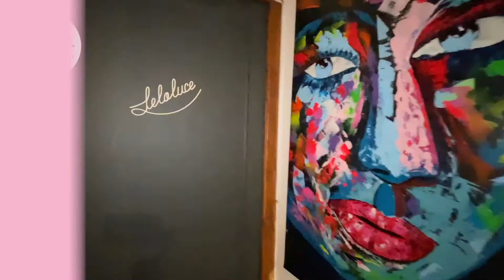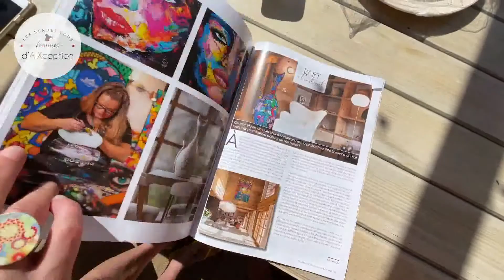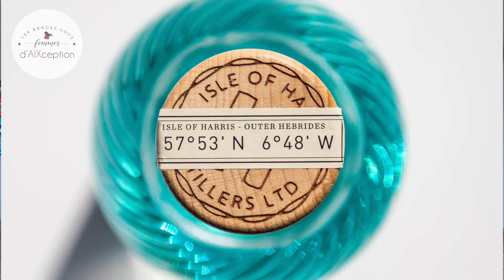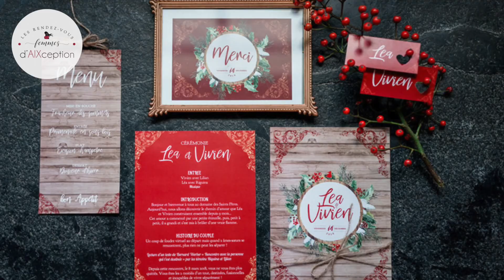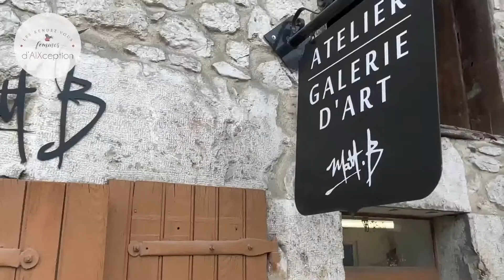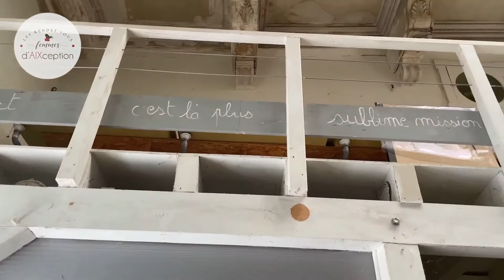Les Rendez vous de Femmes d'AIXception Emission de mai 2021 : Invitée d'honneur : LELOLUCE